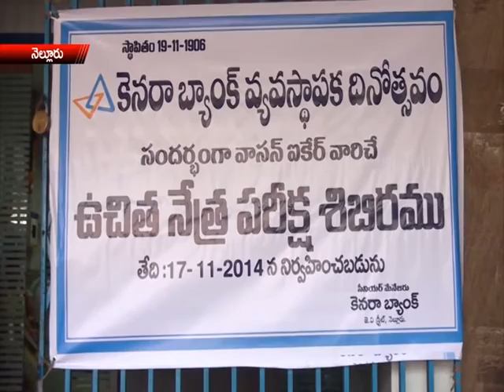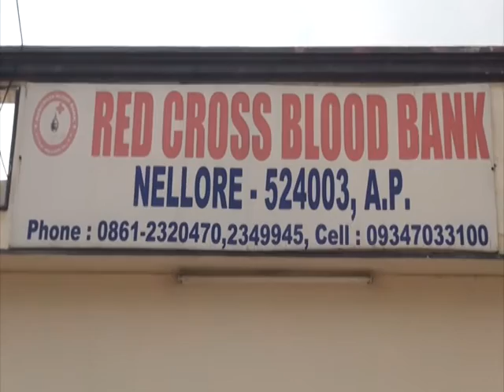NEWS 17 11 14 PART 3